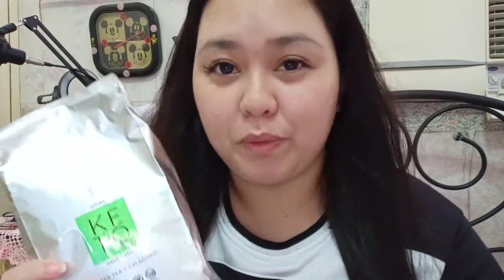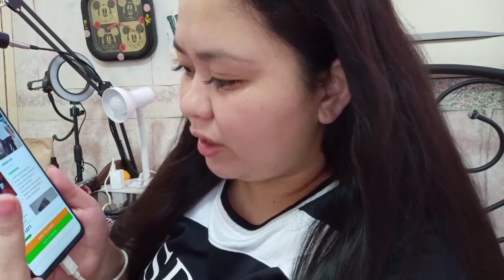GMAX KETO MIX DRINK//GREEN TEA+CALAMANSI//MALI UNG STICKER SA LIKOD NG PACKAGING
Hi guys! Welcome! Mabuh
Let's get connected: